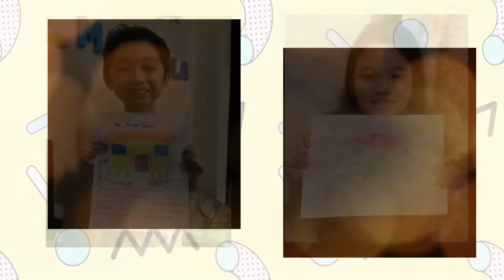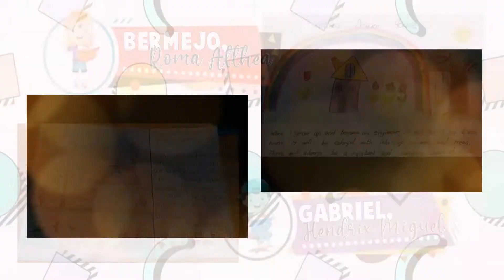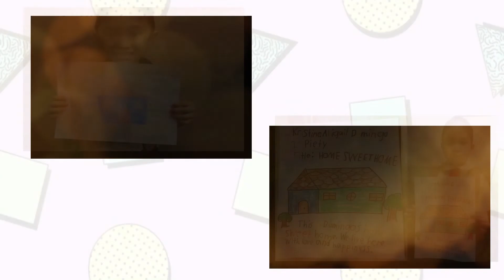ARTS 1 HIGHLIGHTS FINAL